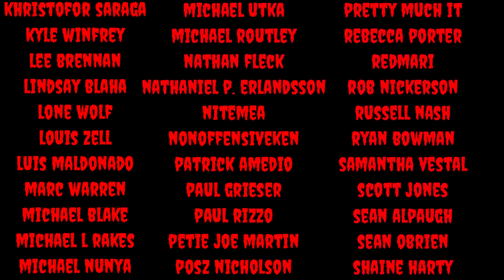Leatherface - 'Friends With No Faces' Music Video Reaction